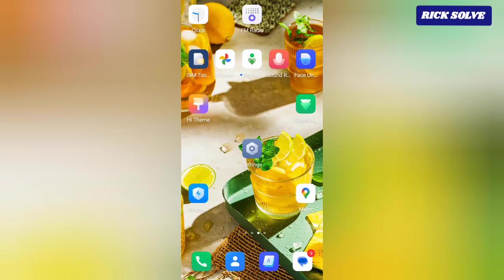How To Deactivate Large Mouse Pointer On Android Phone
learn how To Deactivate Large Mouse Pointer On Android